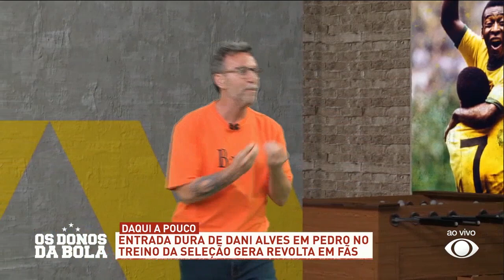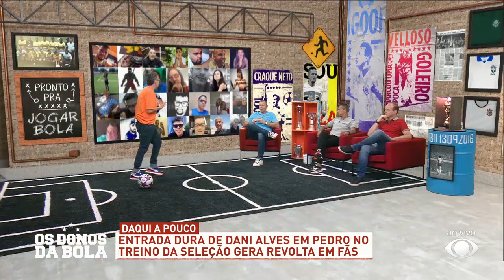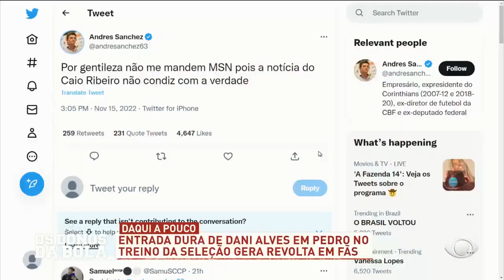CRAQUE NETO DETONA DANI ALVES APÓS CARRINHO EM JOGADORES